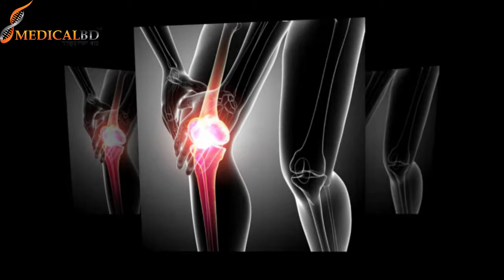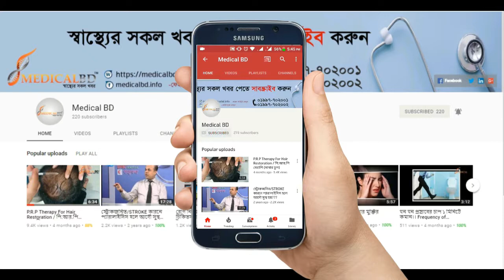হাঁটু ব্যথার সমাধান পেতে ভিডিওটি দেখুন পর্ব: ২। Watch the video to get knee pain relief part: 2